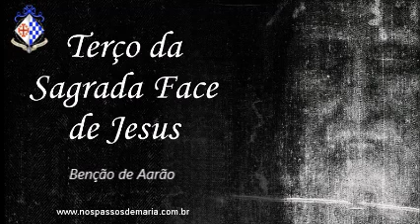Terço da Sagrada Face de Jesus – 02/10/2021